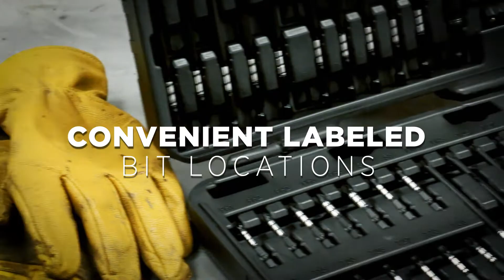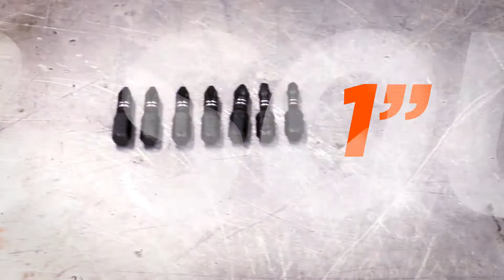S3 HEX TORSION CORE BIT SET